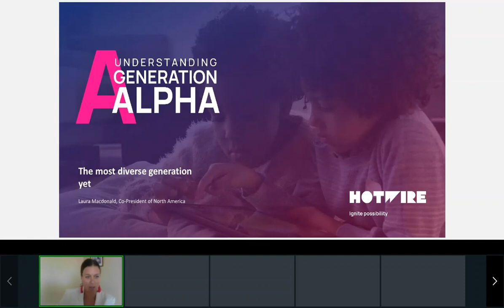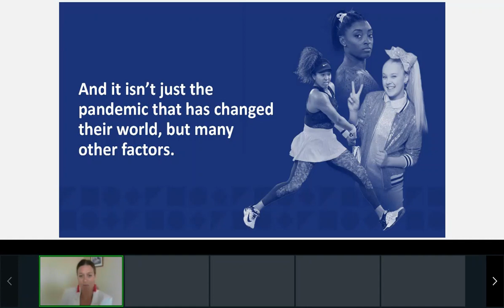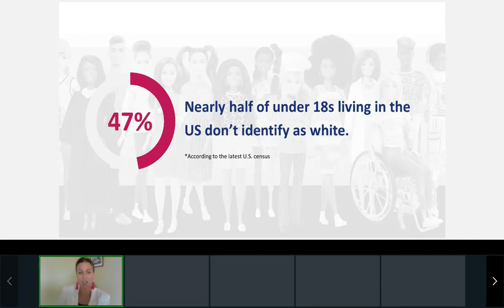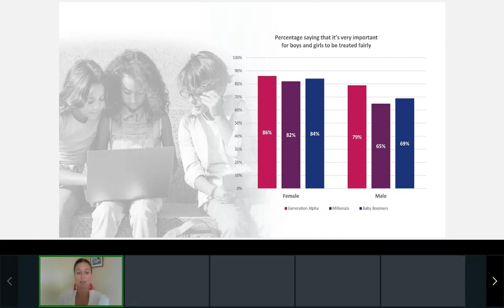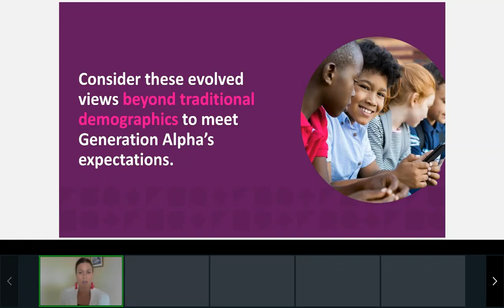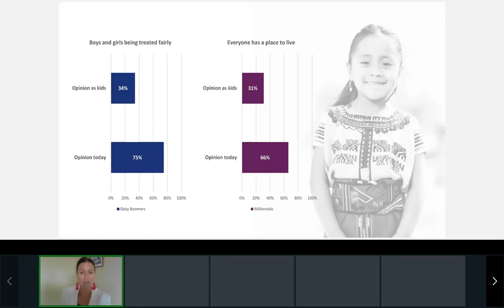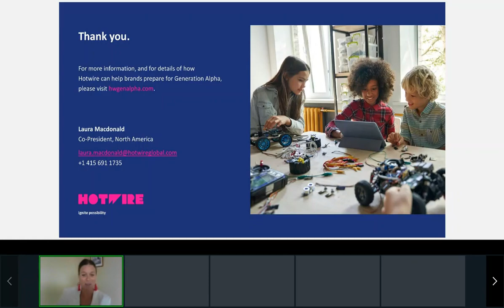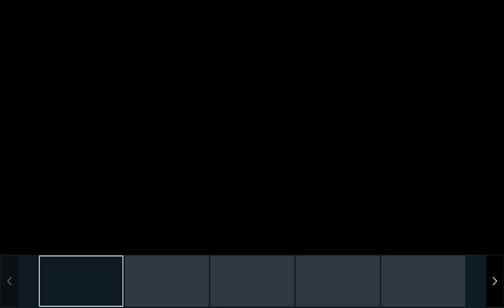Hotwire at PRDecoded 2021: Understanding Generation Alpha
Generation Alpha is the most diverse generation yet. At PRDecoded 2021,  Laura Macdonald, Co-President North America, shared our Generation Alpha research and how companies should recognize and understand the uniqueness of this generation.